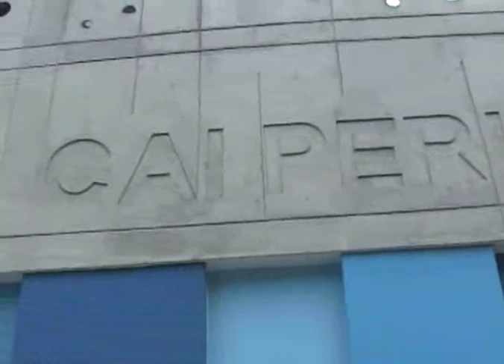Entrega del CAI Periférico el Salado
La Alcaldía de Medellín entregó el CAI periférico el Salado que hace parte de la estrategia de fortalecimiento de infraestructura para la seguridad en Medellín.
Con este CAI, ubicado en la Comuna 13, queda concluido el anillo de seguridad y convivencia en las laderas de Medellín, estrategia liderada por la Secretaría de Gobierno.